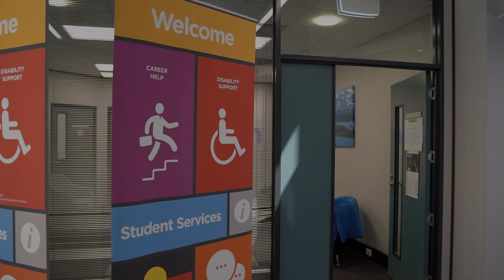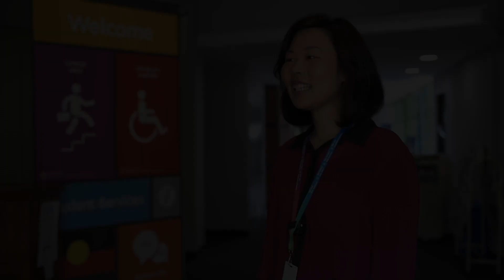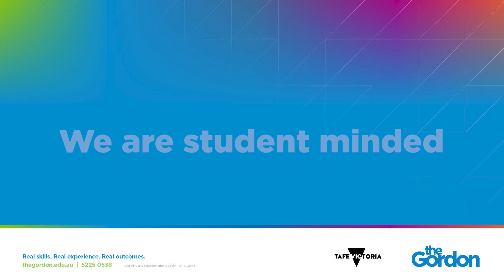Why The Gordon was named Victorian International Education Provider of the Year.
Find out what The Gordon’s success at the recent Victorian International Education Awards means to our staff.